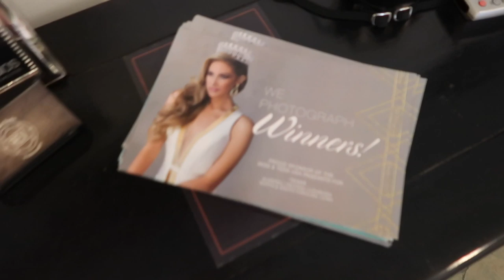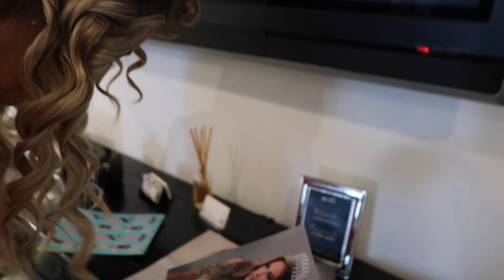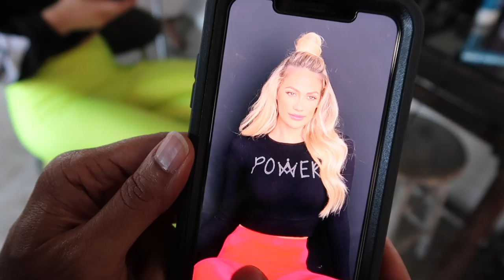Behind The Scenes Of My Latest Photoshoot | Daniella Rodriguez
HIIIII Friends!!😍 I know it’s been awhile since I made a vlog but I felt it was important to take a break and support my fiancé back to recovery. He’s been feeling healthy Thank God! Thought it would be great to show you all behind the scenes of my latest photoshoot. I hope you all enjoy. 💕